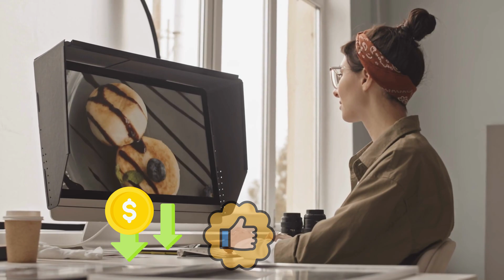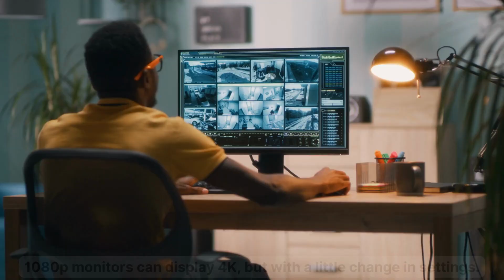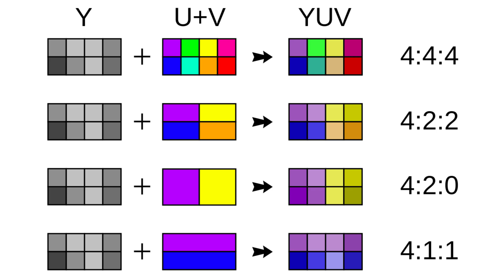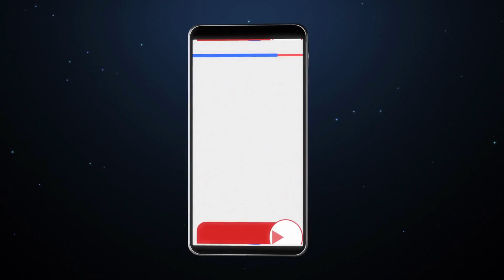Can 1080p Monitors Display 4k? A Detailed Note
Welcome to this tutorial video where we will be answering one of the most commonly asked questions in the world of monitors - Can 1080p monitors display 4k? Many users who have a 1080p monitor, or are planning to purchase one, are curious if they can still view 4k content on it. In this detailed note, we will provide you with a comprehensive answer to this question.

To begin with, let's understand the difference between 1080p and 4k resolutions. 1080p is a resolution of 1920x1080 pixels, while 4k resolution refers to a display resolution of 3840x2160 pixels. So, 4k resolution contains four times the number of pixels as 1080p resolution. Therefore, it may seem logical to assume that 1080p monitors would not be able to display 4k content, but the truth is a little more complicated.

The answer is that technically, a 1080p monitor can display 4k content, but the image will not be in true 4k resolution. Instead, the monitor will downscale the image to fit its native 1080p resolution. This means that the image will be scaled down to fit the 1080p resolution, resulting in a loss of detail and clarity.

In this tutorial video, we will explore the technical details of how this downscaling process works, the limitations of this process, and the factors that can affect the quality of the downscaled image. We will also discuss the advantages and disadvantages of using a 1080p monitor for 4k content, and provide you with some tips on how to optimize the image quality.

So, if you're wondering if you can view 4k content on a 1080p monitor, this tutorial video will answer all your questions. We will provide you with a detailed explanation of the technical aspects of the downscaling process, and help you understand the limitations and tradeoffs involved.